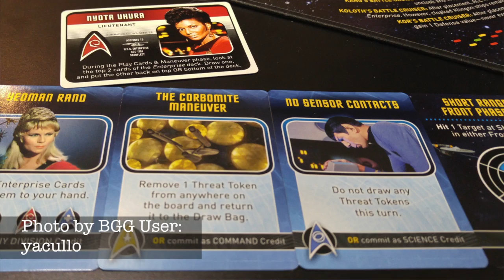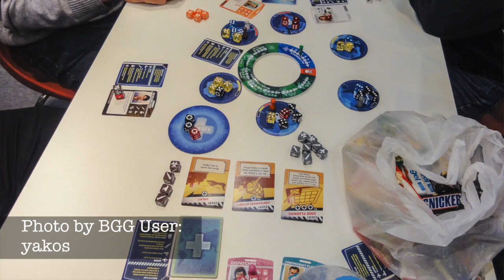Five Great Spinoff Games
Who says there can be too much of a good thing? This episode we are looking at spinoff games! Games that are based on something we already love but with a couple mechanical tweak, and maybe even a little re-theming for good measure. These five spinoffs really stand on their own.

Follow us for Events and Surprises!

Victory Point Cafe is the San Francisco Bay Area's premier Board Game Cafe! Come by and try our great selection of beers, wine, coffee, and over 800 board games!

Victorypointcafe.com
Facebook.com/VictoryPointCafe
1797-A Shattuck Ave.